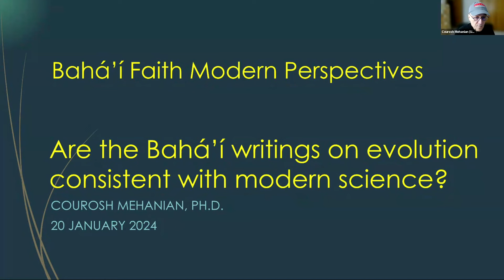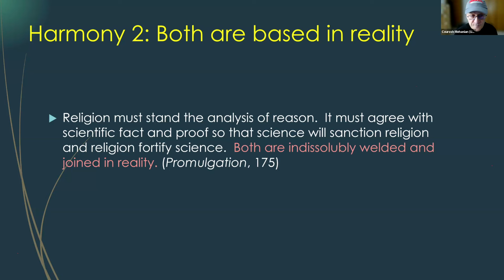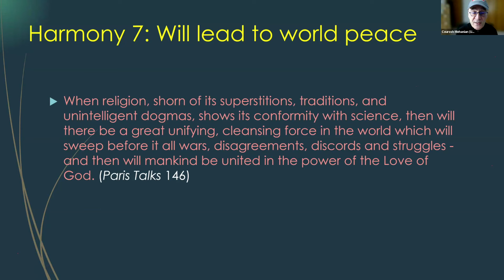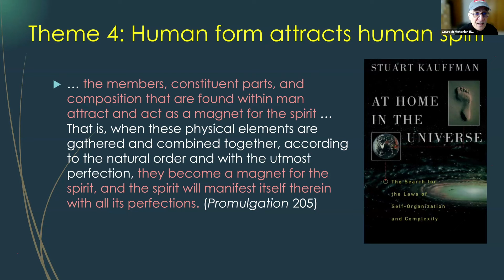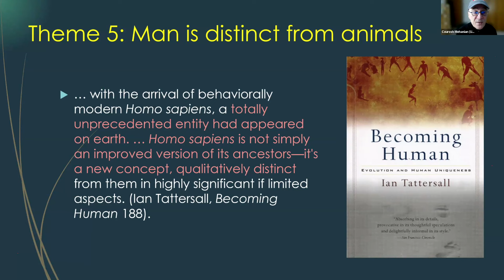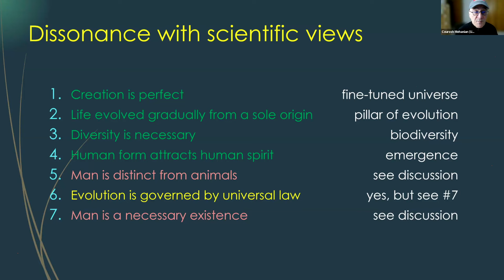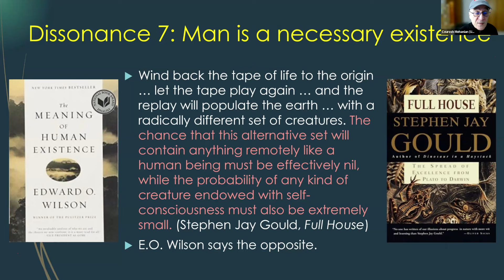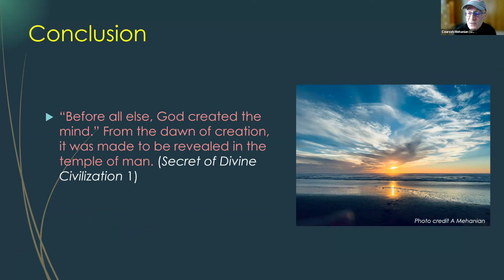Are the Bahá'í Writings on Evolution Consistent With Science?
Talk given by Dr. Courosh Mehanian on January 20, 2024.

Dr. Courosh Mehanian is a Principal Scientist at Global Health Labs, a sister organization to the Bill and Melinda Gates Foundation. Courosh leads the development of artificial intelligence tools to address the high burden of disease in low- and middle-income countries. He has worked on AI for the diagnosis of childhood pneumonia, cervical cancer, and malaria. Most recently, he is working on AI-enabled obstetric ultrasound to improve antenatal care for babies and mothers.

Prior to Global Health Labs, Courosh served as a Research Associate Professor at the Knight Campus for Accelerating Scientific Impact at the University of Oregon. Courosh has worked at the intersection of AI and biomedicine for over a decade, with research positions at Charles River Laboratories and Cytyc Corporation. He has also applied AI to problems in semiconductors and defense at KLA Corporation, MIT Lincoln Laboratory, and Boston University.

Courosh earned his PhD in Physics at Cornell University and a BS in Physics and Mathematics from the University of Pennsylvania.

Contents
0:00:00 - Opening Reading
0:01:04 - Introduction
0:02:22 - Talk
0:39:08 - Q/A
1:08:06 - Closing